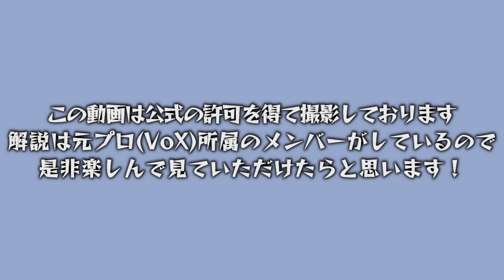【SSTvsSZ戦】公式大会を元プロが徹底解説！試合を通してPSを磨こうぜ！【第五人格 / 第5人格 / 제5인격 / IdentityV / アイデンティティV】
▼ガチカスタムに興味ある人はこちらのサーバーをご覧ください
▼ビジネスのお話しはこちら

◆おすすめ動画はこちら◆サバイバー◆
マジシャン：投稿なし
調香師：1週間で無徽章からA徽章を取った男が誰でも出来る小技を教えます！
カウボーイ：カウボーイ1位が立ち回りと粘着のコツを声あり徹底解説！！
踊り子：踊り子クイーンが1年ぶりに帰ってきた！これが踊り子Sの女王対策！！
占い師：これが競争率の超高い占い師でS徽章を獲得した男のプレイング！
野人：ガチ解説？野人使いが送る最強の立ち回り！初心者さんもこれでSランカー()
バッツマン：ハンター専に聞いた地味だけど居たらマジで嫌なキャラ第1位！
玩具職人：投稿なし
小説家：本当に強い使い方知ってる？みんな必見のハンター泣かせプレイ！！
幸運児：投稿なし

◆おすすめの動画はこちら◆ハンター◆
芸者：芸者1位が粉tubeに登場！！刹那と蝶を極めた芸者はこんなにも強いの！？
夢の魔女：魔女なのに特質〇〇！？魔女の全てを理解した男の特殊立ち回り！
彫刻家(ガラテア)：勝率100％を達成した最強ハンターによる立ち回り解説！
漁師(グレイス)：話題のグレイス1位が使い方、立ち回りを声あり徹底解説！
蝋人形師：蝋人形師のすべてを教えます！立ち回り&対策を5位経験者が徹底解説！

◆当チャンネルで利用する音楽のクレジット一覧◆